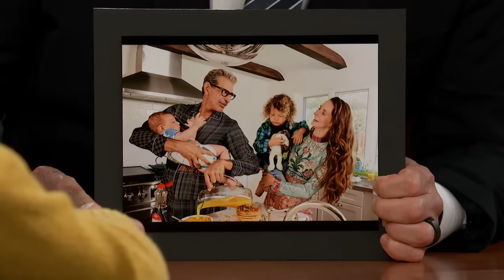Jeff Goldblum on Huge Super Bowl Ovation, Being at the Tyson/Holyfield Fight & His Favorite Cereal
Jeff talks about being at the Super Bowl in Las Vegas, being at the fight where Tyson bit Holyfield’s ears, his sons being pretty good at sports, his favorite kind of cereal, his new animated film They Shot the Piano Player, and flying on the Concord.